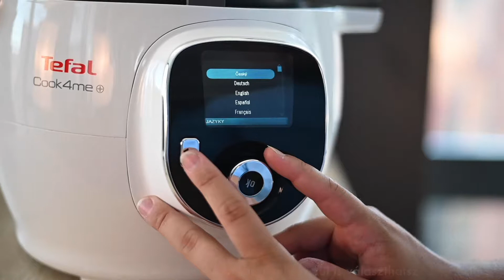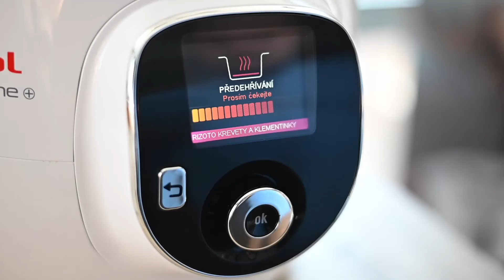Tefal Cook4me+ - Bemutató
A Cook4me+ többfunkciós edény intuitív és intelligens kezelőpanellel ellátott, ügyes segítőtárs. Válasszon a 6 főzési mód közül és hagyja, hogy a kukta végigvezesse a 150 előre beprogramozott recept valamelyikén.